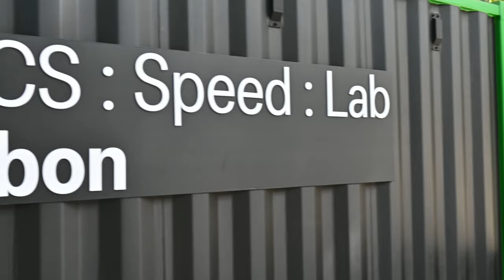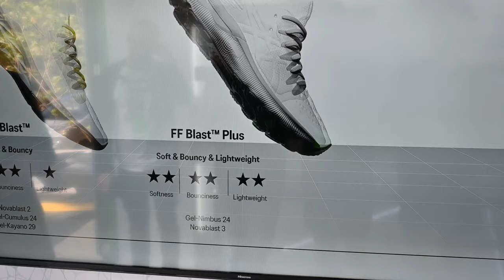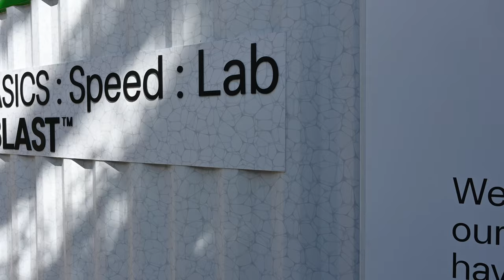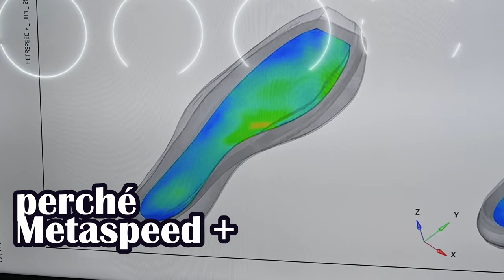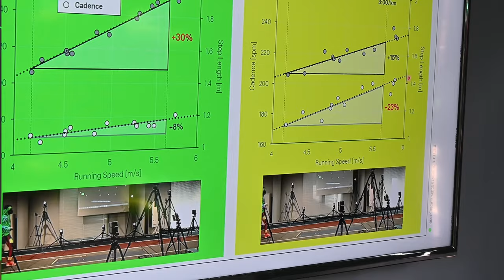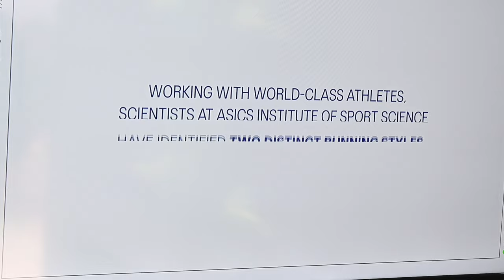Le novità di ASICS del 2022 | quali scarpe saranno LANCIATE presto sul mercato?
Durante il lancio delle ASICS METASPEED Sky+ ho avuto la possibilità d'intervistare Alexander Andrassy, Global Director, Performance Running Footwear, che mi ha raccontato le principali novità del 2022 del marchio ASICS. Quali scarpe saranno lanciate? quando? ma perché la Metaspeed Sky+ è veramente la più veloce del mercato?

⏱️MAGIC SPEED⏱️
Per acquistare le Magic Speed, ecco i principali links:

Dove racconto le principali recensioni dei miei gadget:

►Scarpe Allenamento A3: Hoka Bondi X
►Scarpe Intermedie A2: New Balance Fuelcell Rebel v2
►Scarpe Gara A1: Vaporfly Next %